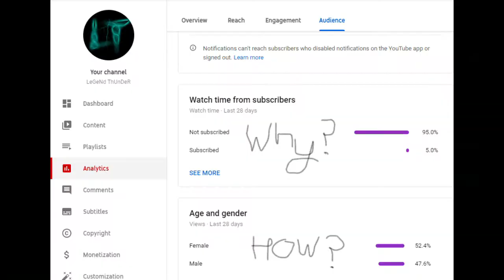I unlocked false Ultra Instinct Valorant clip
I unlocked false Ultra Instinct in Valorant

Processor (core i5 9400f) =
Graphics card (GIGABYTE GeForce RTX 2060 Super Gaming OC 8G Graphics Card) =
Monitor ( Acer 23.6-inch (59.94 cm) 1 MS 144Hz Full HD Gaming Monitor )=
Mouse (Logitech G402 Hyperion Fury Ultra Fast FPS Gaming Mouse)=
MousePad (HyperX Fury S HX-MPFS-S-M Speed Edition - Pro Gaming Mouse Pad) =